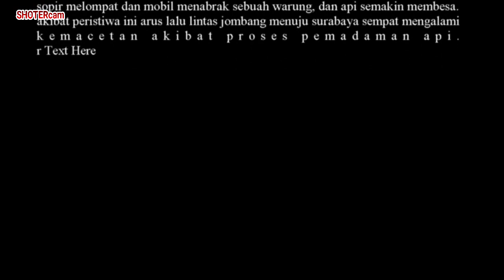Terbakar Hantam Warung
MOBIL & WARUNG LUDES TERBAKAR : Keluar dari Stasiun Pengisian Bahan Bakar, sebuah minibus terbakar di Jjalan Raya Mojoagung, Jombang,Jawa Ttimur, pada jumat sore. Tak hanya membakar mobil, api juga menghanguskan sebuah warung karena mobil lepas kendali akibat ditinggal  lompat menyelamatkan diri. Diduga kebakaran terjadi akibat konsleting kabel mobil. Tak ada korban jiwa dalam peristiwa ini dan masih dalam penyelidikan petugaS.

Api yang cukup besar membuat warga tak berani memadamkan api karena takut terjadi ledakan. Sejumlah warga hanya merekam peristiwa kebakaran tersebut.Sejumlah petugas pemadam kebakaran yang tiba di lokasi langsung berusaha memadamnkan api.Dan tak hanya membakar mobil, Api yang menjalar juga membakar warung, karena pengemudi melompat selamatkan diri.Sang pengemudi yang belum diketahui identitasnya, dilarikan ke puskesmas karena mengalami luka akibat melompat dari atas mobil.

Kejadian bermula dari mobil yang beberapa saat keluar dari  spbu. baru beberapa saat dari gerbang SPBU, mobil memercikan api dibagian mesin, kondisi panik  sopir melompat dan mobil menabrak sebuah warung, dan api semakin membesa. akibat peristiwa ini arus lalu lintas jombang menuju surabaya sempat mengalami kemacetan akibat proses pemadaman api.